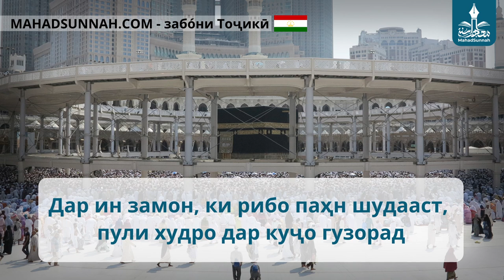Дар ин замон, ки рибо паҳн шудааст, пули худро дар куҷо гузорад أين يضع ماله في هذا الزمان الذي ان